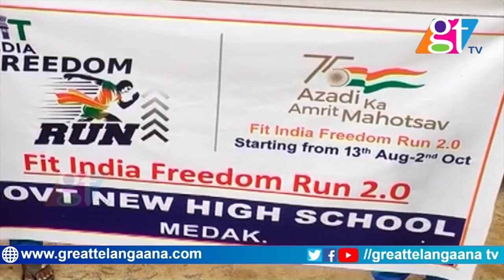MLA Padma Devender Reddy Participates in Fit India Run | Medak | Azadi Ka Amrit Mahotsav | GT TV